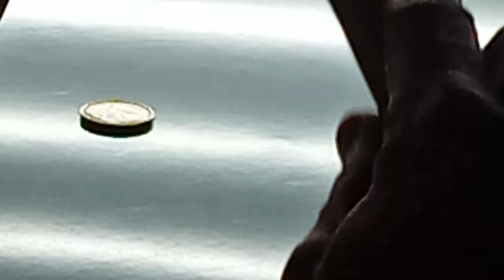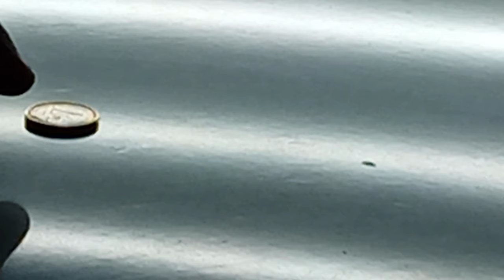√ CORSO TIRABOLLI, LEVABOLLI, RIPARAZIONE AUTO GRANDINATE, PDR REPAIR, RIPARAZIONE GRANDINE PARTE II